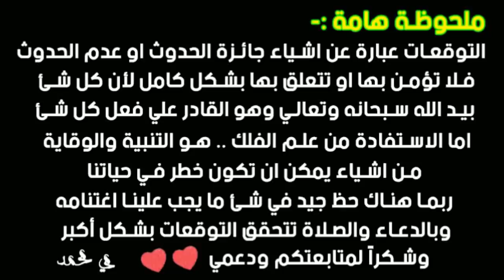توقعات برج العذراء لشهر أغسطس 2020 || مي محمد